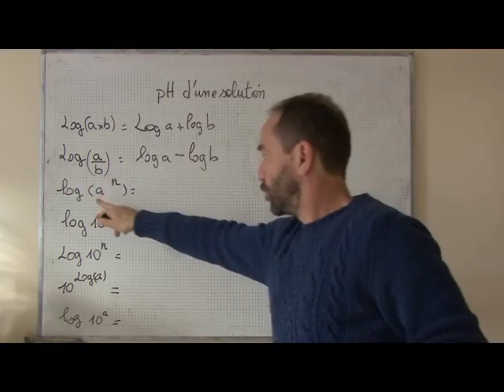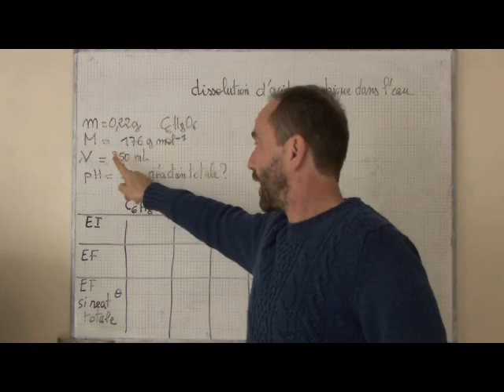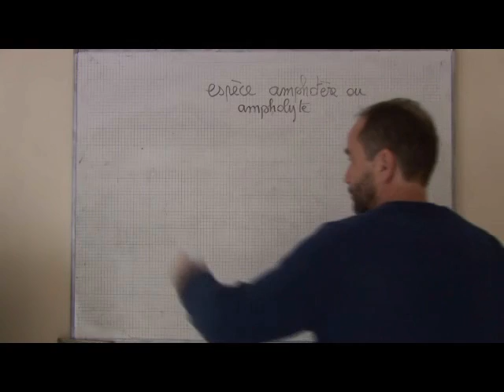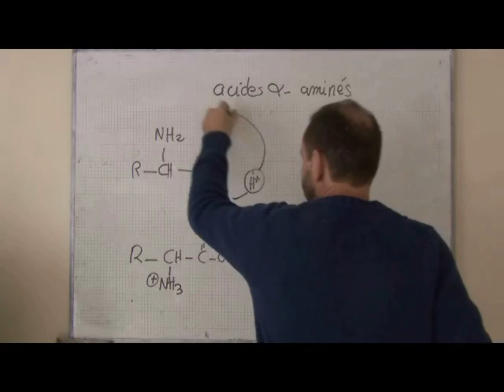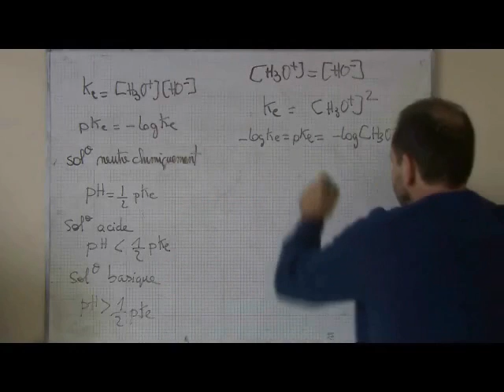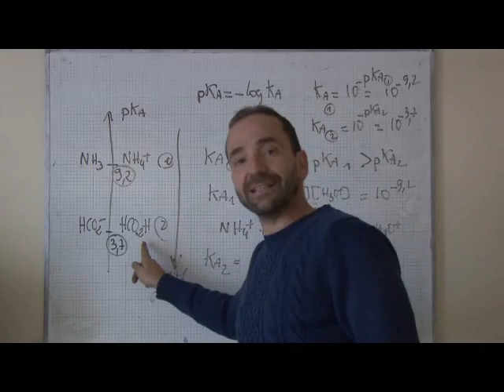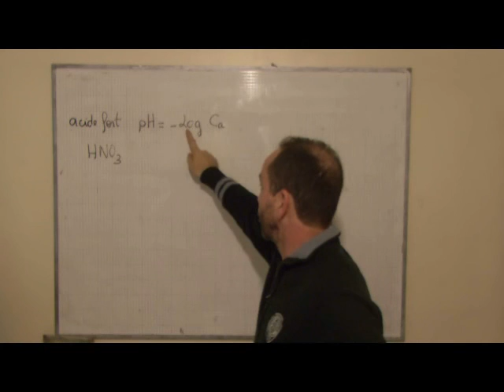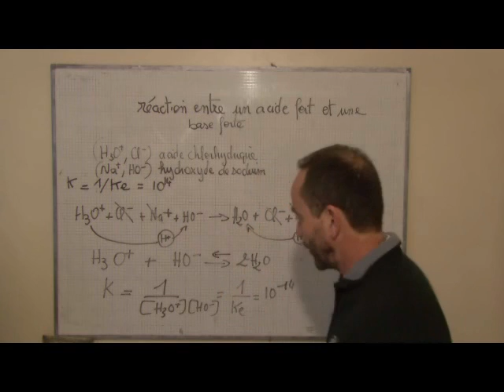TS 2012 / 13: réaction chimique par transferts de proton